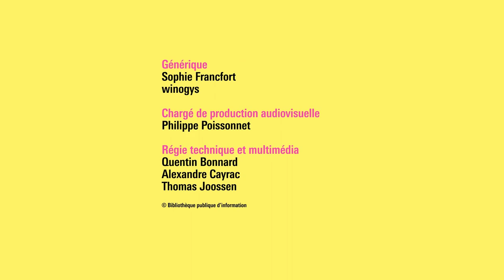Nicolas Mathieu – Dire le réel, nommer les choses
Influencé par le roman noir américain, l’écrivain Nicolas Mathieu est de ceux qui confrontent sans relâche l’écriture au réel. Dans Leurs enfants après eux (prix Goncourt 2018), il suivait un groupe de jeunes dans une petite ville de l’est de la France au long des années quatre-vingt-dix. Dans son nouveau roman, Connemara, ce sont des quarantenaires, Hélène et Christophe, qui font face à leurs désillusions, à un certain sentiment de gâchis au mitan de leur vie, et à la tentation de croire que tout est encore possible. Poursuivant un travail minutieux d’observateur de mondes où le banal le dispute à la violence sociale ordinaire, les romans de Nicolas Mathieu, empreints de réalisme, partent avant tout de personnages et de situations pour dessiner des climats, des ambiances et faire le portrait de lieux et d’époques.